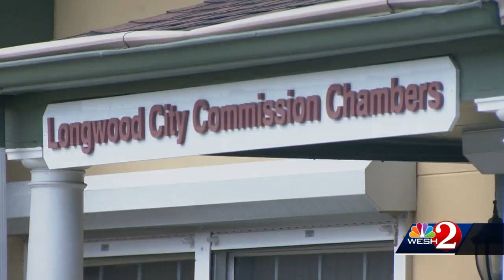How long will dog racing continue?